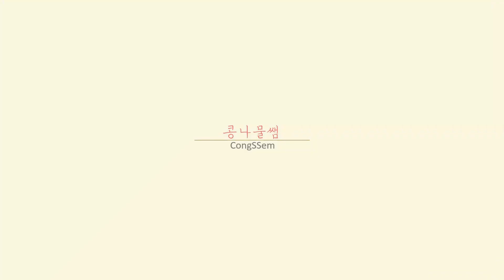정리 습관이 공부에 미치는 영향과 정리 습관 잡는 법 | 주변 정리 잘하는 아이가 공부도 잘합니다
[연락]
질문은 댓글로만 (유튜브, 인스타, 카페)
이메일, DM을 통한 질문에는 답하지 못합니다.